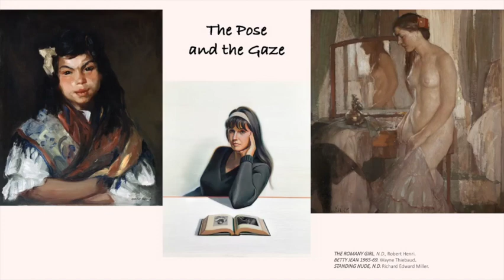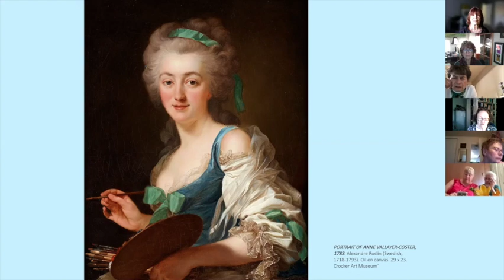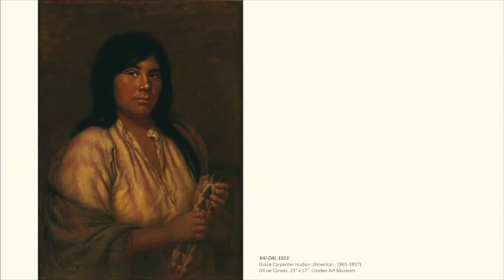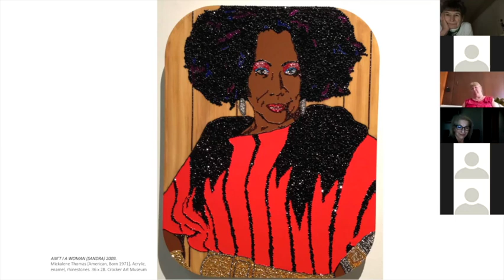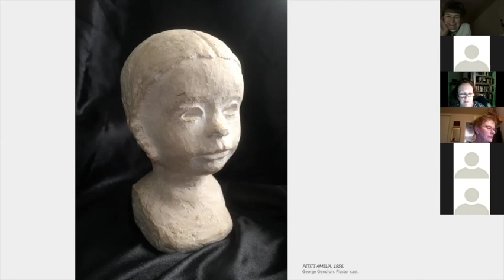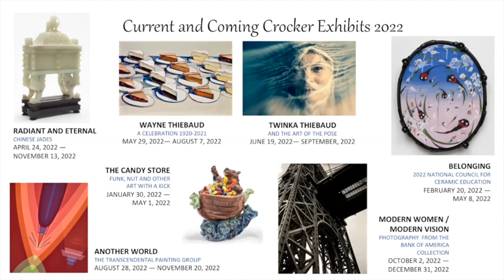March 17, 2022 Cocktails, Mocktails: The Language of Portraits